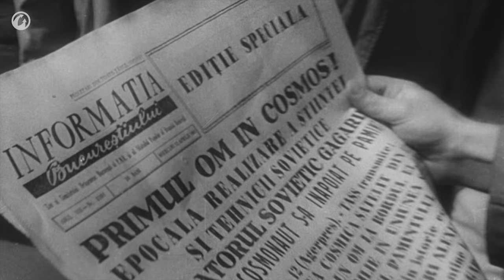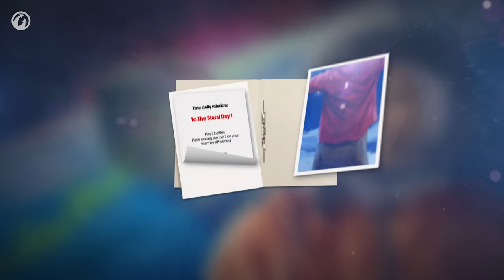60 Years Since First Human Spaceflight. Let’s Celebrate Together!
On April 12, the world will celebrate the 60th anniversary of the first-ever manned spaceflight, when the epic feat by Yuri Gagarin paved the way for space exploration.

To celebrate this remarkable date, we have prepared a special game event for you called "To the Stars!". Fulfill daily battle missions and claim multiple cosmic rewards, including Yuri Gagarin himself as a tank commander!

and try out iconic historical tanks such as Tiger 131, Sherman Firefly & T-34/85M!